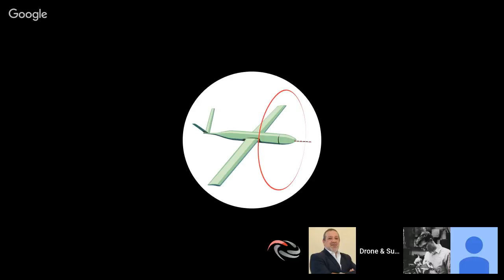Drone Stuff This Week 7th November 2017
Chad from Rotor Riot talks bridge diving, Indian Regulations and AT&T COW

It's been a pretty dull week everybody has been saving up their press releases for the DJI Airworks show, perhaps fast becoming one of the only shows in America worth going to.

Joshua from Kittyhawk is there and will be showing their new group collaboration features.Then also mention Genes
Obstacles and Solutions to Implementation Drones

AT&T COW cell on wings in Puerto Rico was pretty cool.

Insane Indian regulations

46:57 Chad Kapper is a good sport who joins us to discuss that Rotor Riot Canadian bridge dive